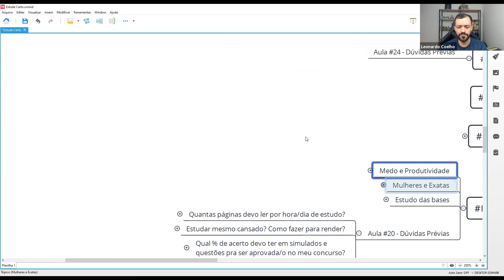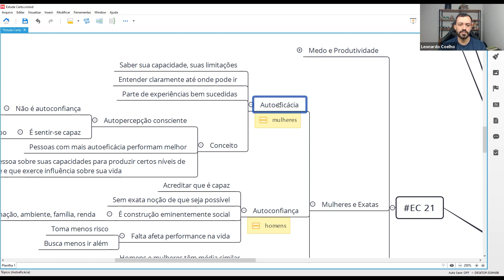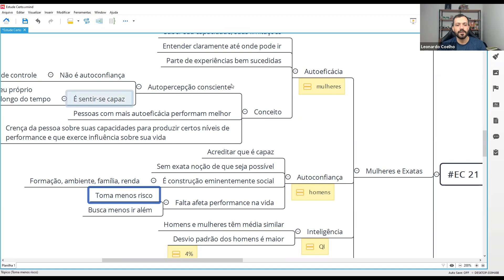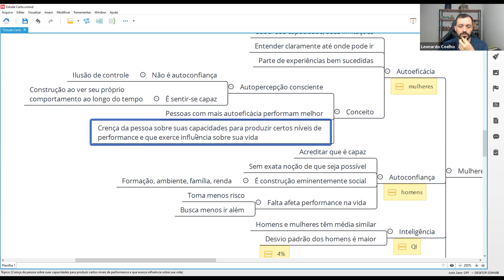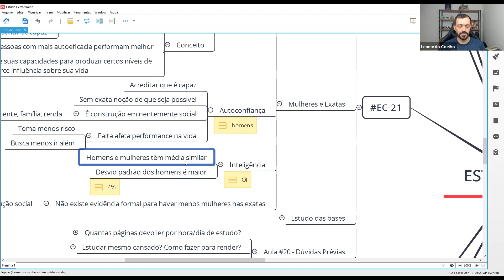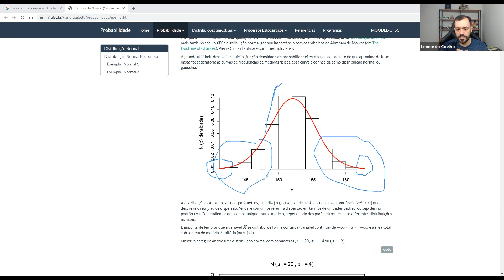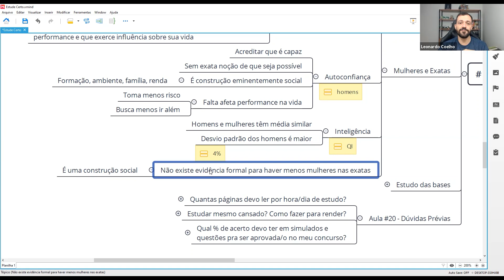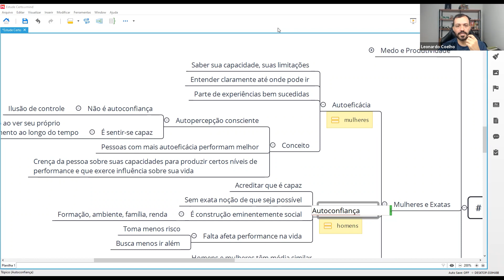Mulheres e exatas - o que a ciência aponta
Youtube:  @Prof. Leonardo Coelho - Estude Certo p/ Concursos